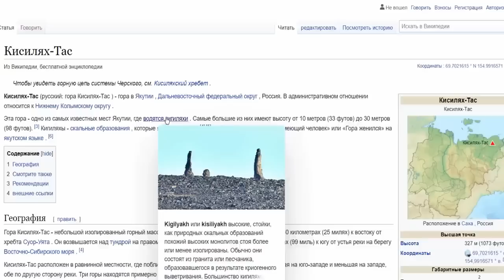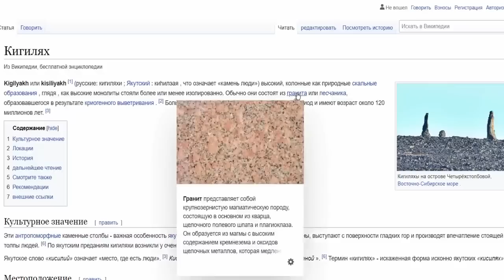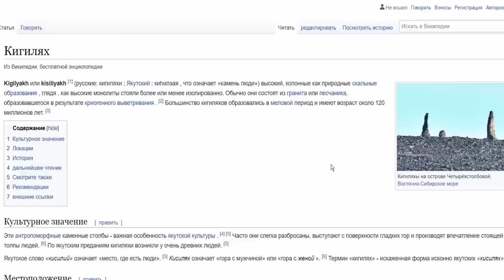Остатки от древней каменной жизни в Якутии